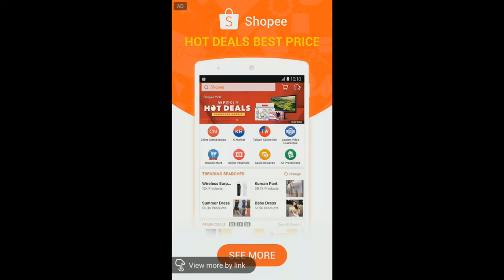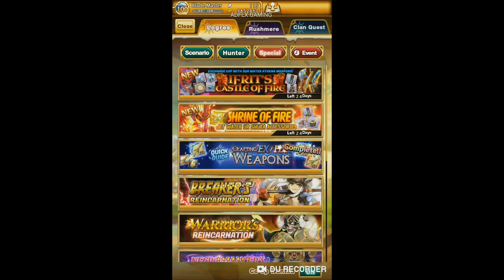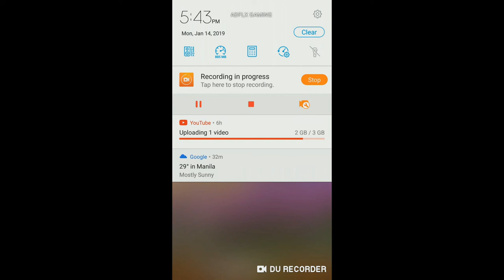ATTACK ON THE KRAKEN l Logres Japanese RPG Gameplay | Non-Commentary